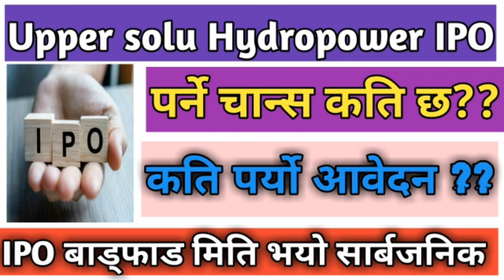upper solu hydropower ipo result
upper solu hydropower ipo result | upper solu hydropower ipo